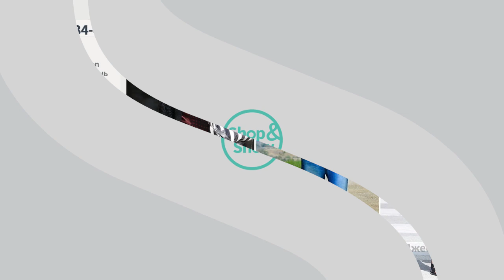Джинсы «Изабелия». Shop & Show (Мода)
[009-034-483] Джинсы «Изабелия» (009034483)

Давайте дружить ;)